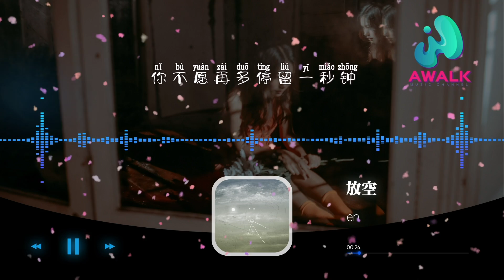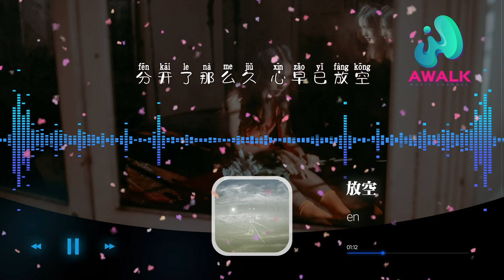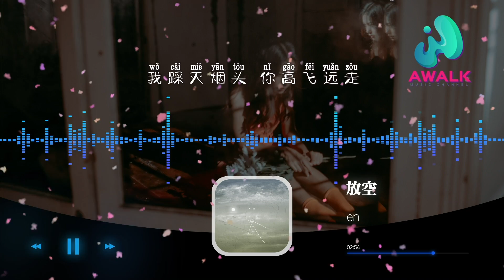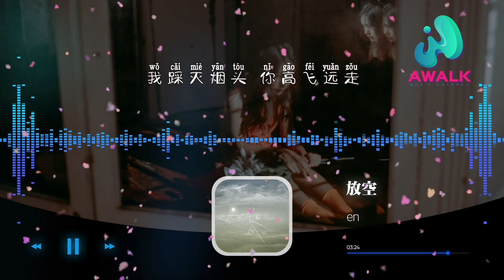en - 放空【動態歌詞 | Pinyin Lyrics】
en - 放空 | 2021新歌推送 |【動態歌詞 | Pinyin Lyrics】（堅誠文化）抖音歌曲排行榜
▶︎微信：awalkmedia

網易雲音樂‣‣

歡迎點歌

▶︎作品介紹
作曲：江曉暉
作詞：吳躍鑫
原唱：en
演唱：en

▶︎歌詞在下面
從未想過我們這樣結束
你不願再多停留一秒鐘
想過要聯繫 找不到藉口
自作自受 還給你自由
很多關於我們甜蜜鏡頭
躺在那回憶里慢慢冰凍
很多年以後 重逢在街頭
擦身而過 忍不住淚流
分開了那麼久 心早已放空
我踩滅煙頭 你高飛遠走
回憶如此念舊
勾勒你的笑容 那麼痛
分開了那麼久 愛有千萬種
釋懷我不懂 恨隨波逐流
我欣然去接受 沒有你的以後
可是想念沒有 盡頭

♪ 音樂宣傳

♪ 音樂發行

00:00:00  en - 放空 ♪ AWALK MUSIC ♪
00:01:09  副歌 (Chorus)